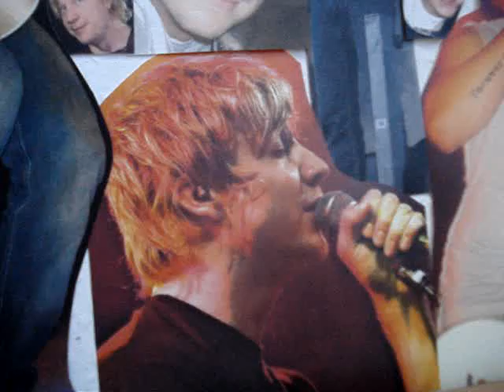Sunrise Avenue - Rising Sun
new song from Ylex Pop 2008

thx to Vicky BG ;)